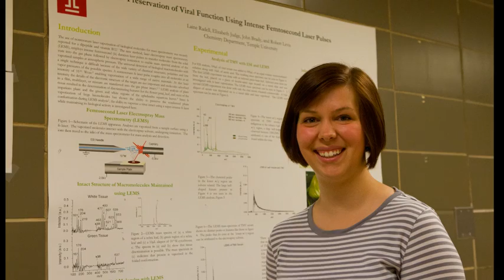Laine Radell: Connoisseur of Chemistry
In this Faces segment, we hear how the Chemistry of Wine glass turned this student onto her major.